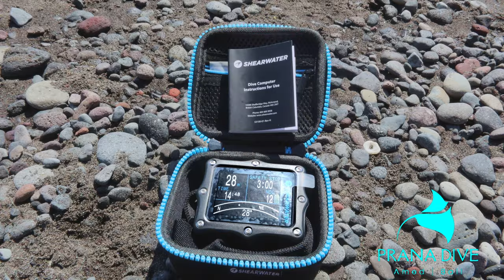Shearwater Dive Computers are Not For You!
Do you hate amazing customer service? If so, then Shearwater dive computers are not for you. Turk talks about his experience with Shearwater.